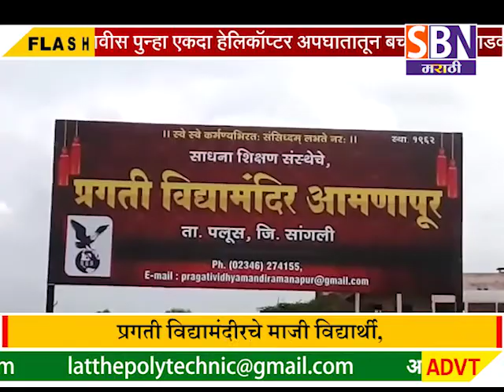सांगली : - वृक्षारोपणाने पलुस आमणापूर येथील माजी समाज कल्याण अधिकारी बाजीराव पाटील श्रद्धांजली.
सांगली : - वृक्षारोपणाने पलुस तालुक्यातील आमणापूर येथील प्रगती विद्यामंदीरचे माजी विद्यार्थी, माजी समाज कल्याण अधिकारी बाजीराव पाटील श्रद्धांजली.पाहा फक्त SBN मराठी.